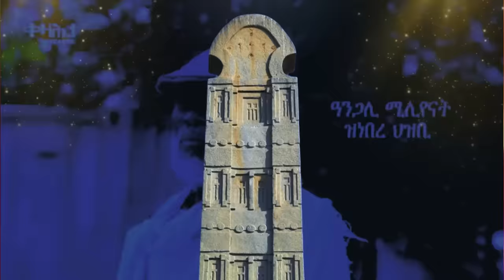Jstudio ~| ውሳነ እስራኤል ኣብ ልዕሊ ኤርትራውያን። በዓል ስልጣን ኣብ ነፋሪት ጠፊኡ። ክልል ኣምሓራ ተጋሩ ረሺኑ።